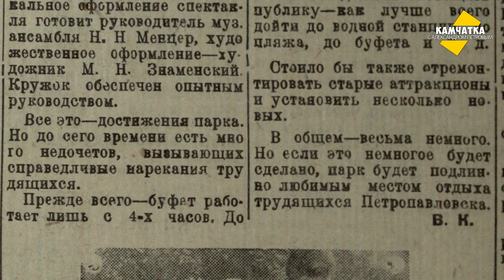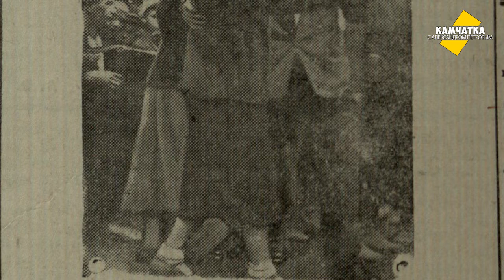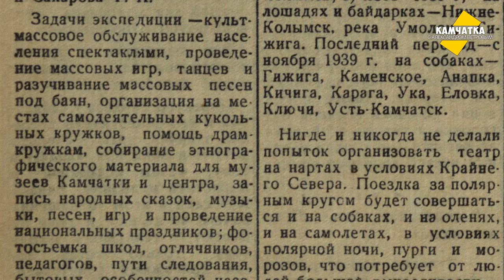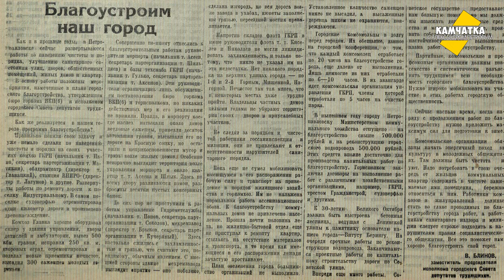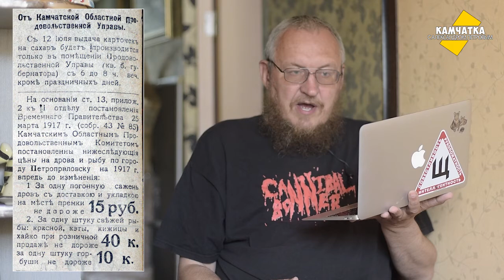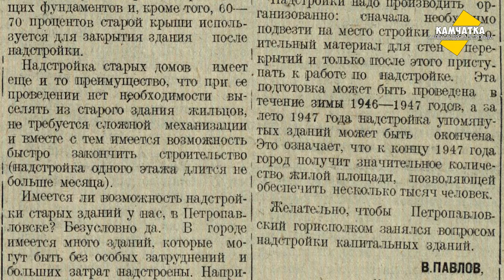КАМЧАТКА ДЕНЬ ЗА ДНЁМ  9–15 ИЮЛЯ ♥ ПЕРЕЗАЛИВ